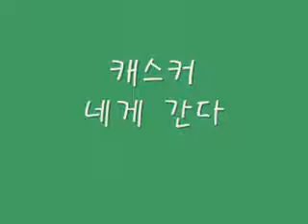캐스커 - 네게 간다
캐스커가 2010년 5집인 tender에 수록된 곡인데 가사가 아름다워서 이 노래를 듣고 있으면 위로를 받는 느낌이에요~^^